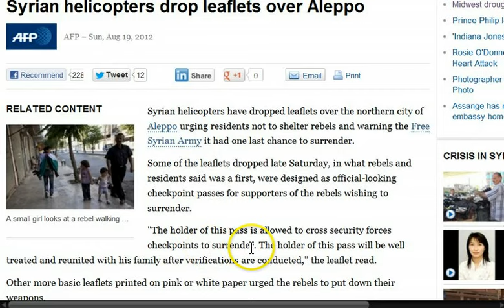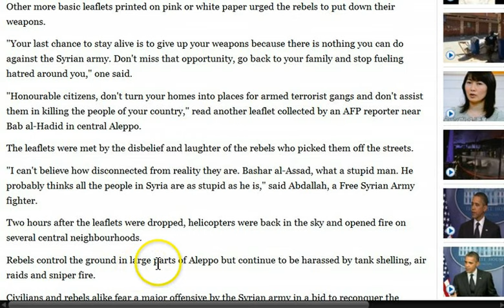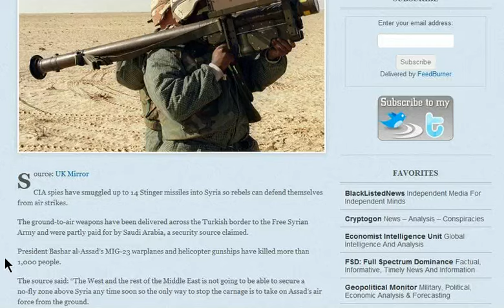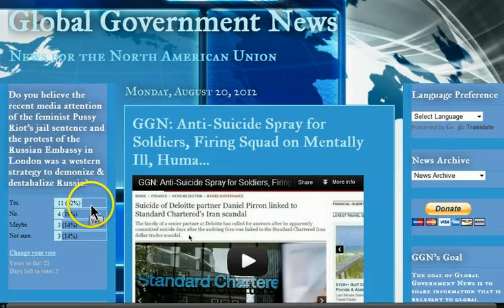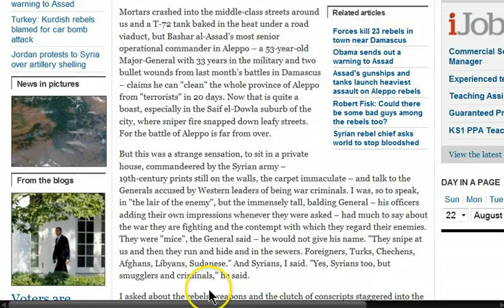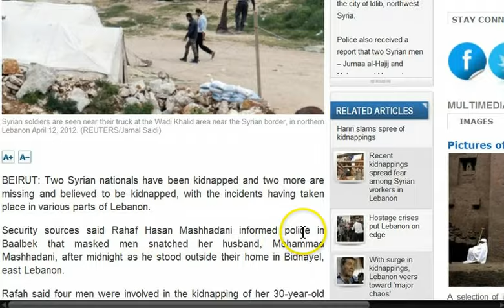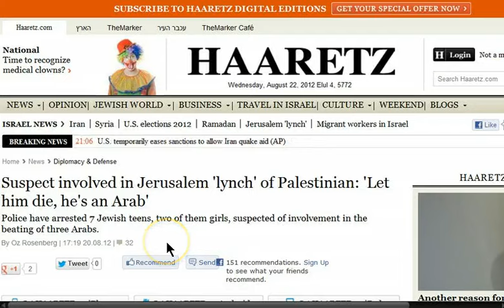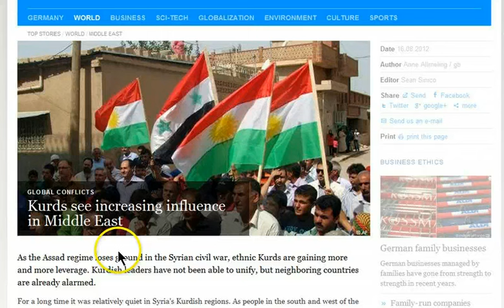GGN: Syria Rebels Shoot..Hide in Sewers, Jewish Teens Beat Palestinian, US Bases in Israel Ready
CIA spies 'smuggle 14 Stinger missiles into Syria so rebels can take out regime warplanes'

Robert Fisk: 'They snipe at us then run and hide in sewers'

Israel arrests teen girls over hate attack on Palestinians

Suspect involved in Jerusalem 'lynch' of Palestinian: 'Let him die, he's an Arab'

If War Comes, Will US Open Its Military Depots in Israel?